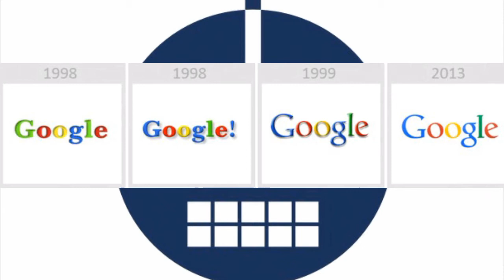Top 15 logo evolutions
This video shows the major logo evolutions of top companies across the world.

ENJOY AND KEEP BEAMIN!